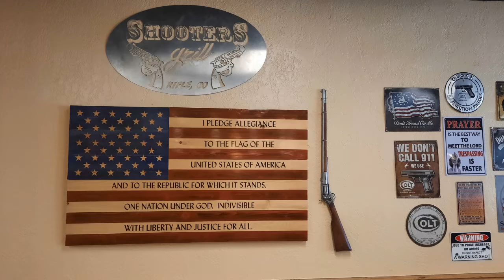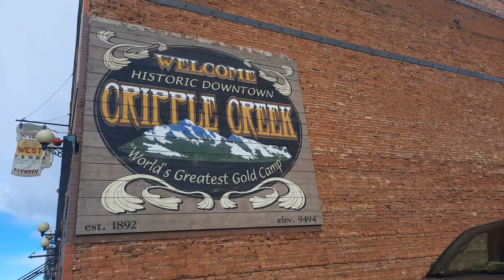Colorado Holy Week Tour Of Southern Colorado Blessed Road Ministry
For prayer requests, inspiration or to pray for others join our Facebook group
We made a beautiful Holy Week Goodwill Tour of southern Colorado, sharing fellowship and communion where ever we can. God bless you!